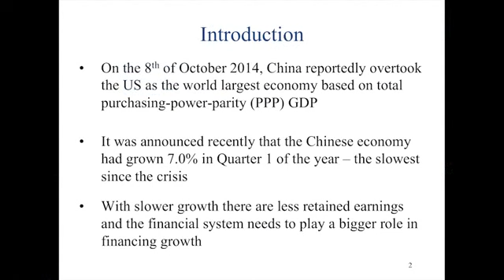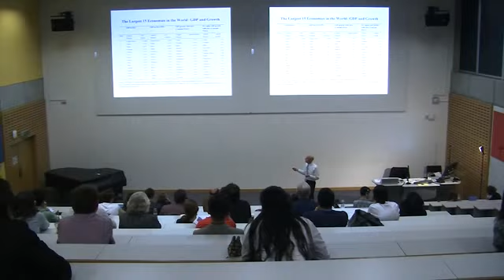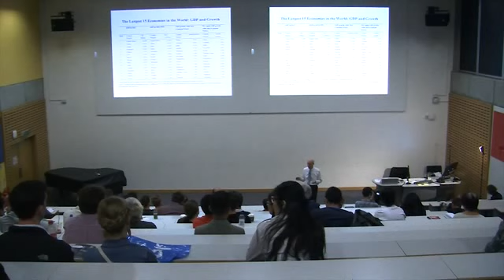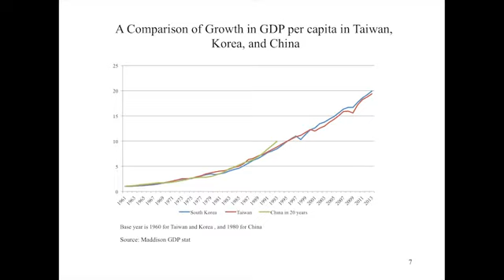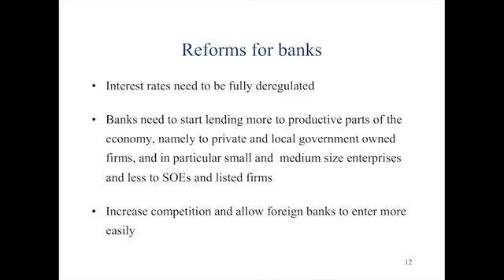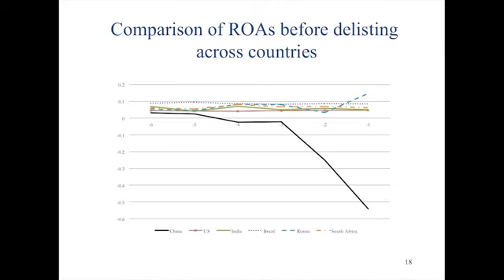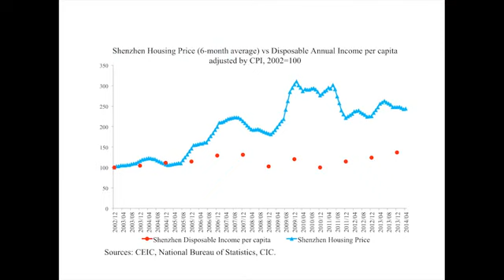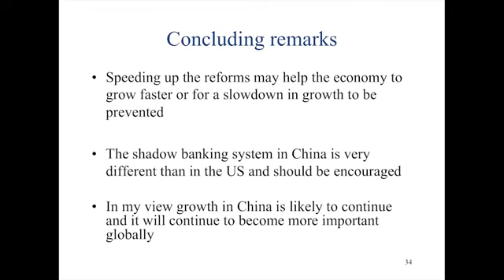Franklin Allen - China’s Economic and Financial Challenges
On the 8th of October 2014, China reportedly overtook the US as the world's largest economy based on total purchasing-power-parity (PPP) GDP, having already topped GDP growth rankings over the last 25 years. But how large can China’s economy become in the future? Professor Franklin Allen from the Imperial Business School Imperial will discuss what might hold back this seemingly unstoppable juggernaut, the reform of the country’s economy that will be required to revive growth in the future, and the impact this could have on markets around the world.

This talk was recorded at Imperial Festival 2015